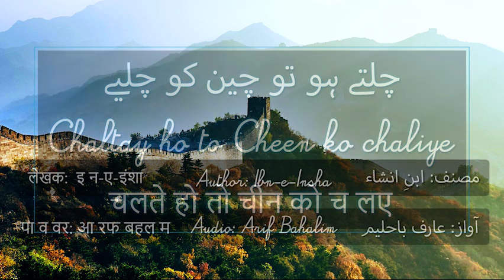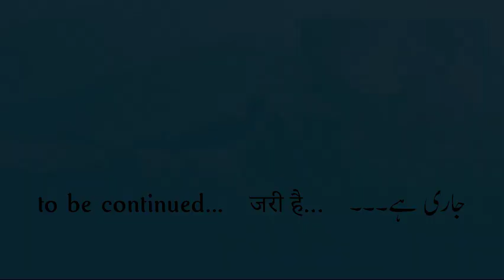AudioBook Studio -|- Chalte Ho To Cheen Ko Chaliye _ 13 - Ab Mao Zedong ka kalaam sunye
Poet, humorous, travel writer “Ibn-e-Insha” (birth:Jalandhar 1927 to death:Karachi 1978) known as his humorous travelogues.
Awarded to the Pride of Performance by the President of Pakistan in 1978.
He is famous not only in  poetry & columns but also served as counselor in UNESCO, and this commissioned him to visit a lot of places and became the reason for his subsequent travelogues.
AudioBook Studio presents his travelogue about china, in AudioBook format.

Book : Chaltay hu tu cheen ki chalye (if you go, go to china)
Chapter 13 :   Ab Mao Zedong ka kalaam sunye
Author : Ibn-e-Insha

Voice Over : Arif Bahalim
Production : AudioBook Studio